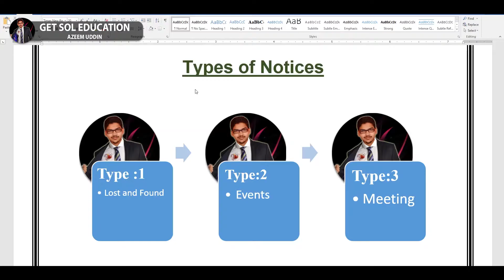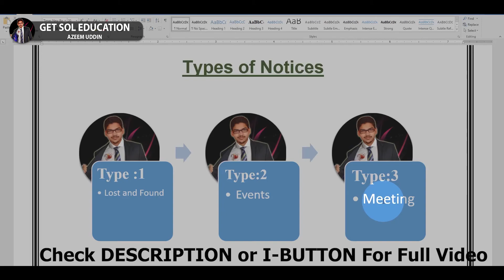Types of notices | kinds of notices | Categories of notices | notice writing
Hello guys,
This video describes what is Notice and How we can write a Notice in an easy way.
What is a Notice ?
It is a written or a printed piece of information targeted for a specific group of people.
It usually covers :
1.) an event
2.) an inauguration
3.) a function
4.) general instruction
They are put up on display boards in schools or public places.
Get sol education

notice writing
notice writing format
Notice writing
How to write a notice
how to write a notice in English format
how to write notice class 11
how to write a notice in English format for any class
samples of notice writing
how to write a notice for school students
how to write a notice in Hindi
how to write a notice format
how to write a notice class 8
how to write a notice lost and found
notices lost and found
notices meeting and events
notices meetings
notices events
notice कैसे लिखें in english
Notice  कैसे लिखते हैं
Notice  कैसे लिखा जाता है
Notice  कैसे लिखे in hindi
notice कैसे लिखते हैं english में
notice कैसे तैयार करें
Notice कैसे लिखें
notice
learn english
notice writing in english
notice writing in hindi
notice writing class 12
class 10 notice writing
class 10 notice writing format
notice writing topics
example of notice
sample of notice
format of notice
how to write notice
simple way to write a notice
notice writing step by step
notice writing with example
easy way to write a notice
notice writing with sample
simple format of notice writing
how to write notice writing
azeem uddin
azeem
get sol education
azeem sir
azeem uddin sir

Thanks
Azeem Uddin